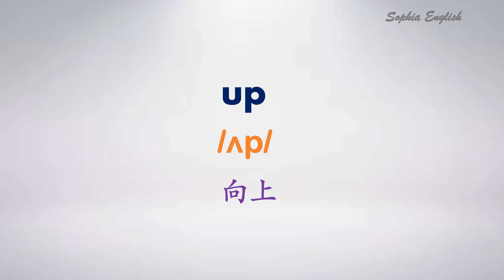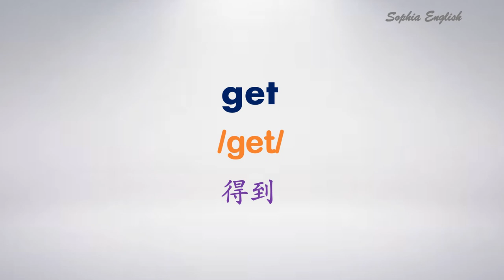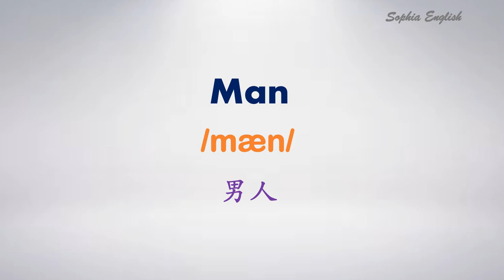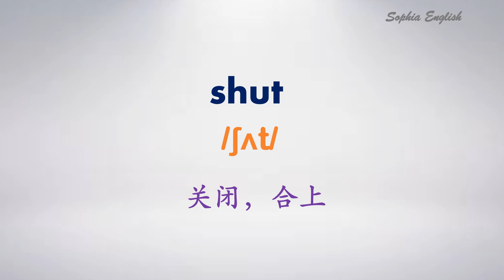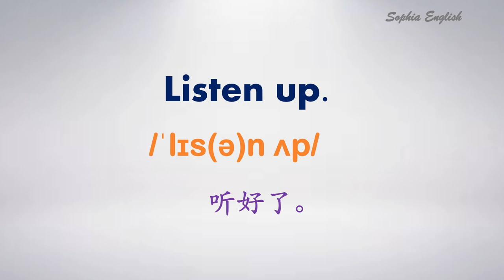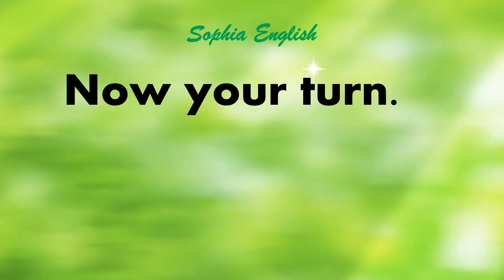你必须要学会的UP短句 November26th, 2022